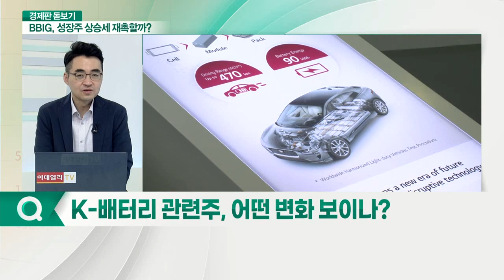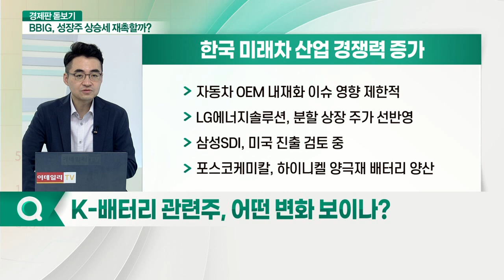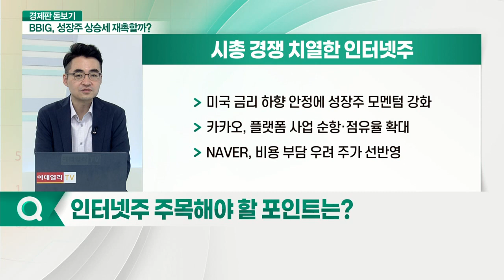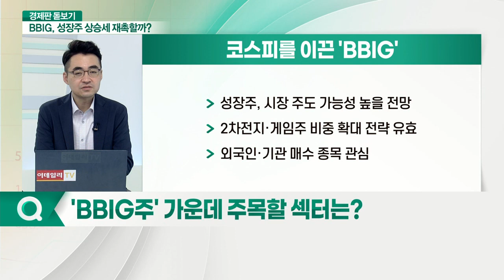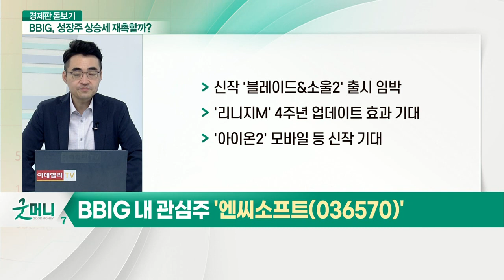꿈틀댄 'BBIG'… 성장주 상승세 재촉할까?_경제판 돋보기 (20210615)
Q. 최근 강세 보인 'BBIG주' 현황은?
Q. K-배터리 관련주, 어떤 변화 보이나?
Q. 셀트리온 임상 이슈… 바이오주 영향은?
Q. 인터넷주 주목해야 할 포인트는?
Q. 게임주 IPO 대어 '크래프톤'… 청약 효과 받을까?
Q. 'BBIG주' 가운데 주목할 섹터는?
Q. 'BBIG주' 가운데 관심 종목은? 엔씨소프트(036570)